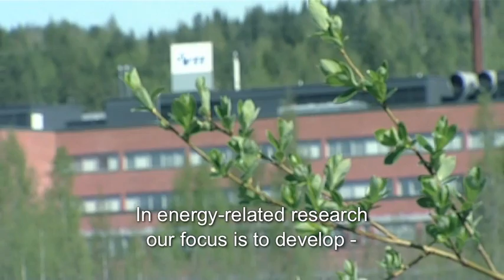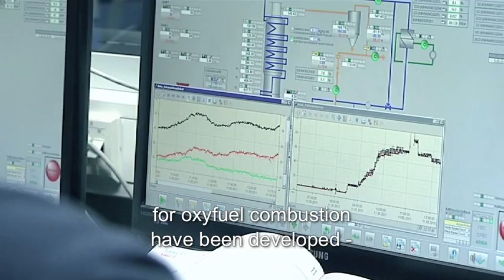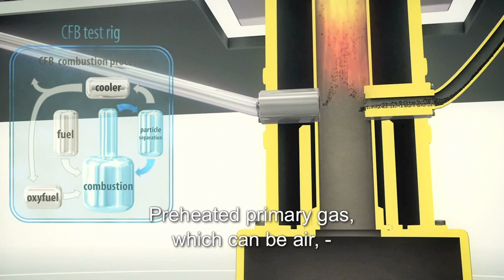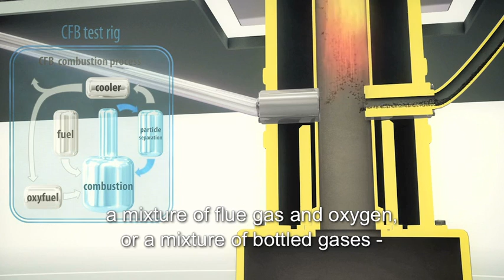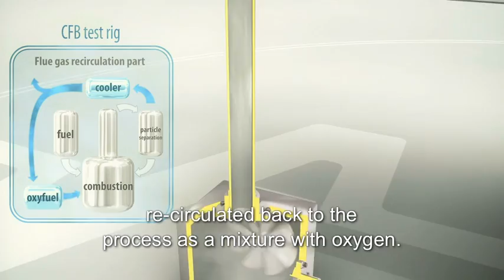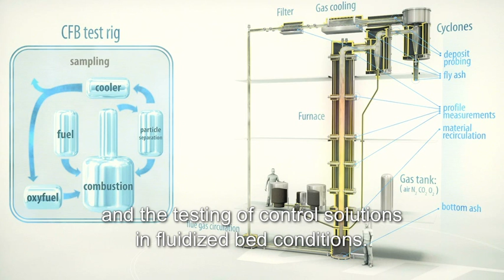VTT - Circulating Fluidized Bed (CFB) Combustion Services